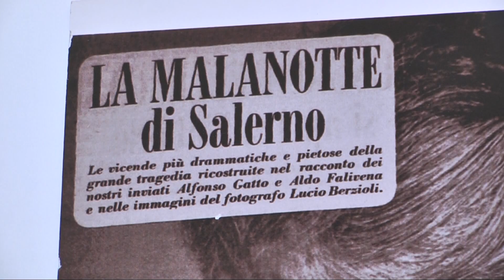Alluvione di Salerno. Il racconto del signor Vincenzo Memoli